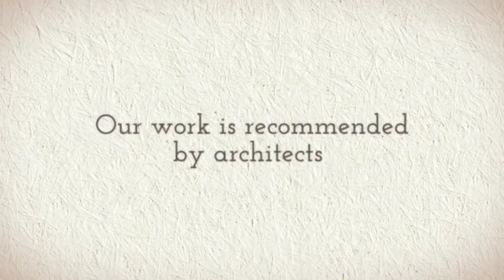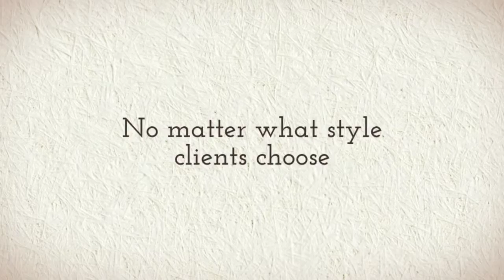SASH WINDOWS WEST HAMPSTEAD NW6 SASCHO